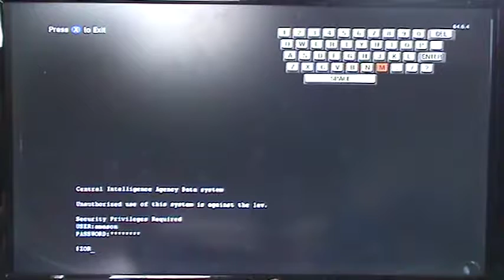Bo1 Zombies EP 4 By: Yoda777 /w Friends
sorry about not posting recently, ive been looking for an editing tool